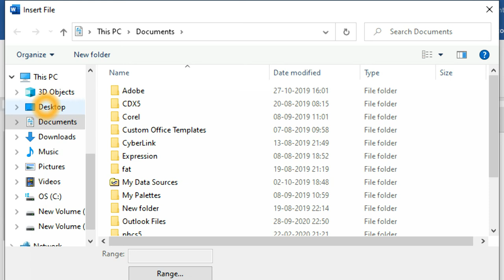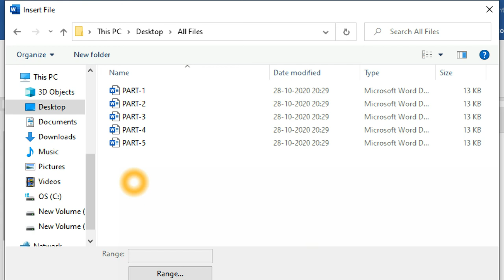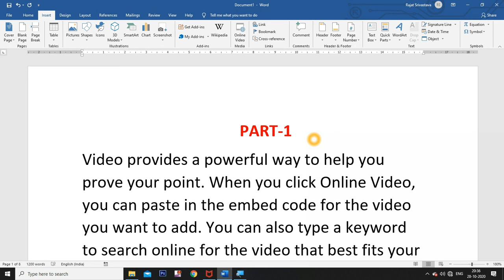बिना COPY PASTE के सौ से ज्यादा फाइल एक जगह से दूसरी जगह ले जाये | Without Copy Paste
Hello friends,

Dosto iss video me hum aapko btynge ki aap bina copy paste ke sau se jyada files ko ek jgh se dusri jgh kaise le ja sakte hai.